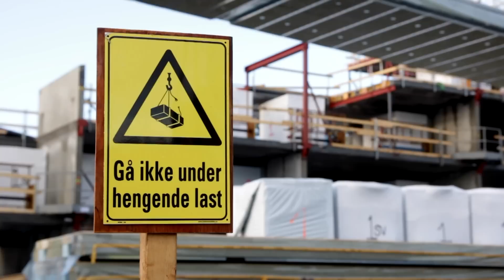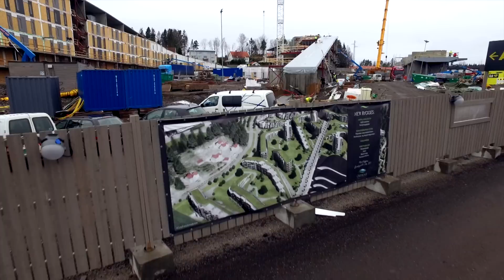Legging av tak på hotellbygg V6, Oslofjord Convention Center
Film fra byggeplassen på Oslofjord Convention Center uke 6, 2016. Taket legges på hotellbygg V6, og det monteres en stor stålkonstruksjon på hotellbygg V4. Filmen er produsert av Brunstad TV og gjengitt med tillatelse.